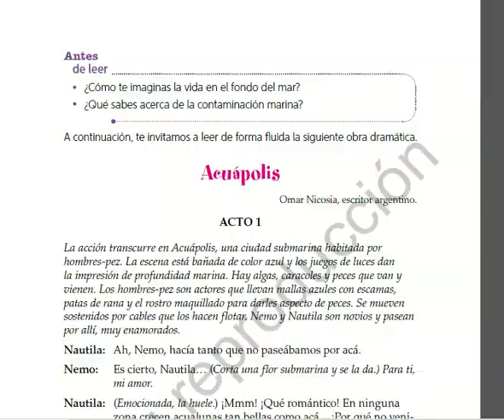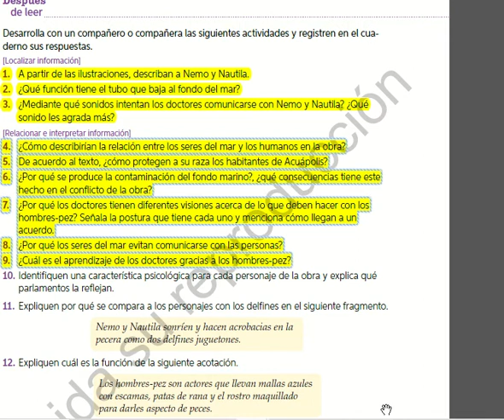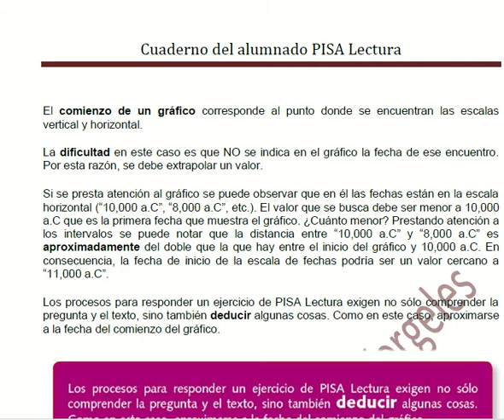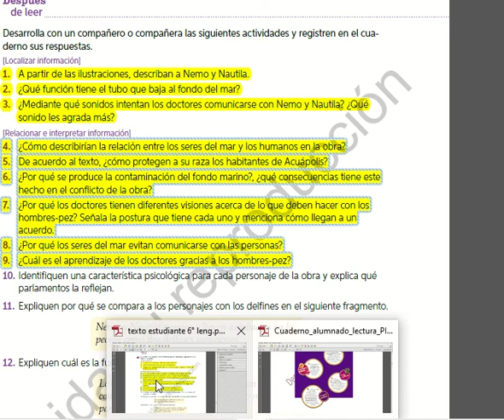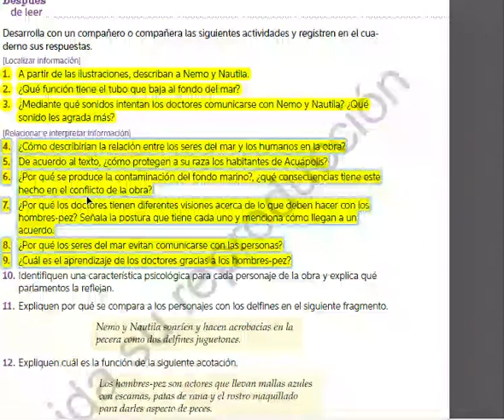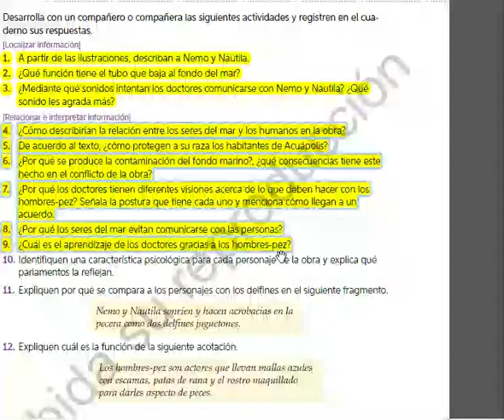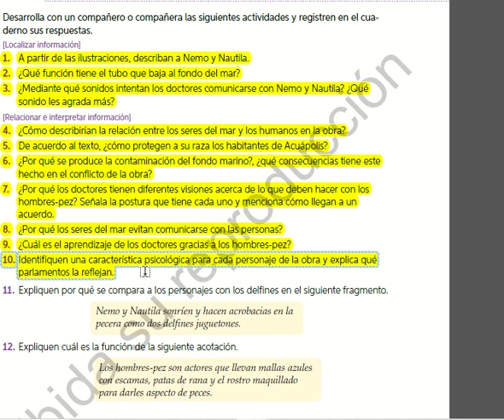Texto dramático Acuápolis parte 2 6° Básico